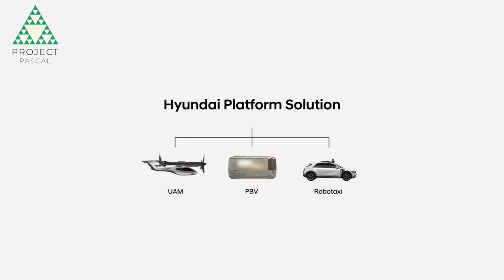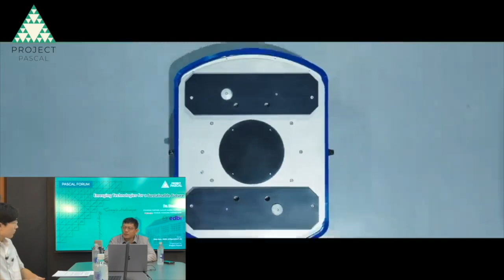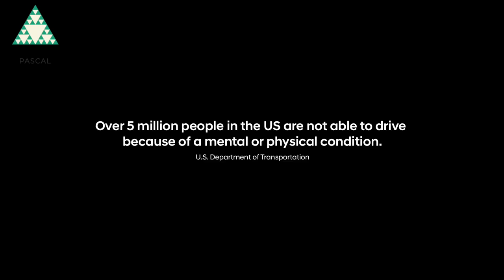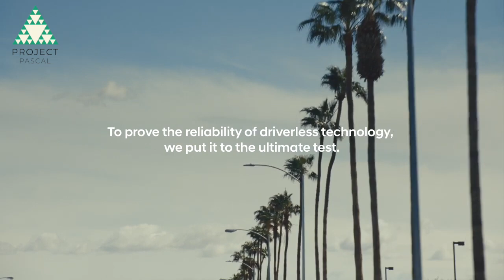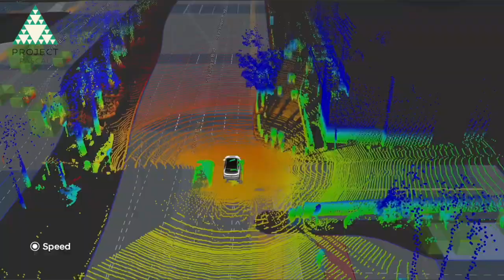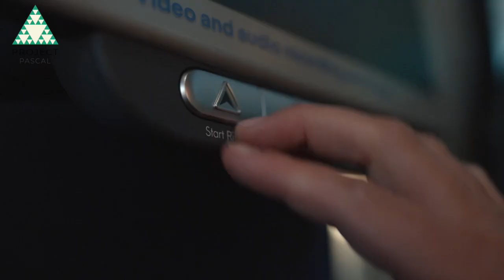Hyundai X Motional X Singapore: Future Mobility |Project Pascal | Taeyoung Kang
PROJECT PASCAL FORUM
Hyundai X Motional X Singapore: Future Mobility
Dr. Basil Lui, Founding Partner of August Global Partners
Dr. Karl Iagnemma, President of Motional
Host: Taeyoung Kang
Organized by Project Pascal
Supported by HMGICS

Experience the future of mobility, where autonomy intersects with innovation to revolutionize how we move. Autonomous vehicles herald a monumental transformation in transportation, offering the promise of safer roads, enhanced efficiency, and unmatched convenience. Come along as we embark on a journey towards a world where mobility transcends boundaries, propelled by cutting-edge technology and boundless possibilities.